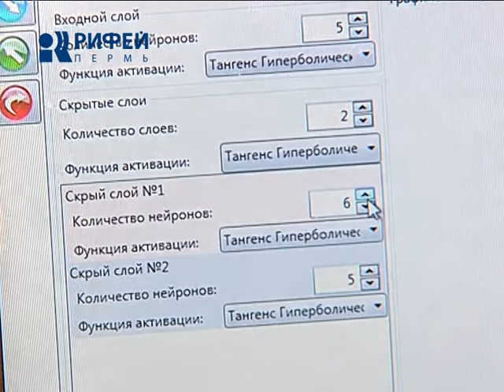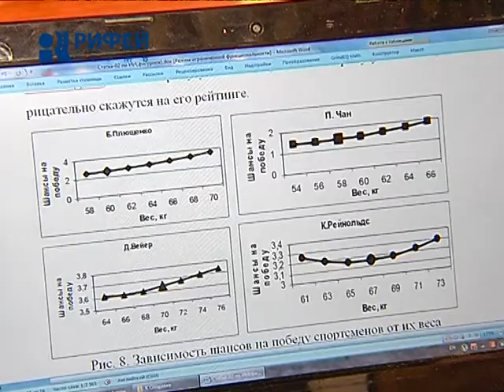Прогноз математиков на Олимпиаду 2014 года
Торжество искусственного интеллекта. Пермские ученые спрогнозировали победу Америки в общем зачете грядущей сочинской Олимпиады. Причем, это не просто догадка, а тонкий расчет. Олег Романов побывал на кафедре прикладной математики и информатики классического университета и выяснил, каковы шансы россиян.